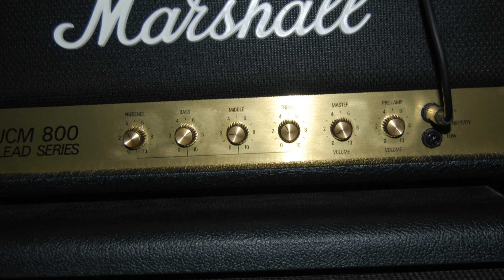Maxonly Sneapydeeb Vol.1 🤪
The End is just the Beginning.